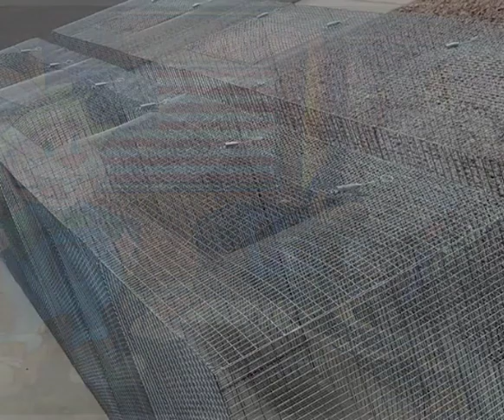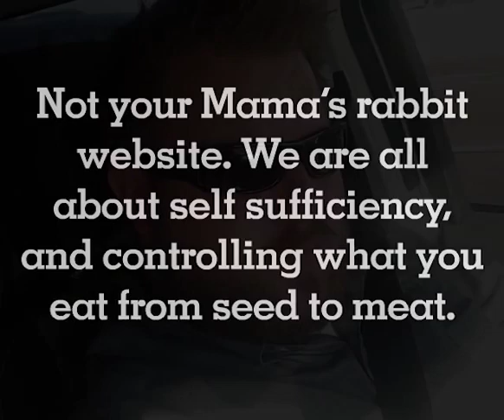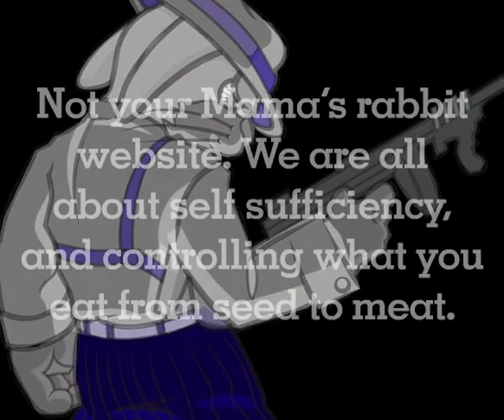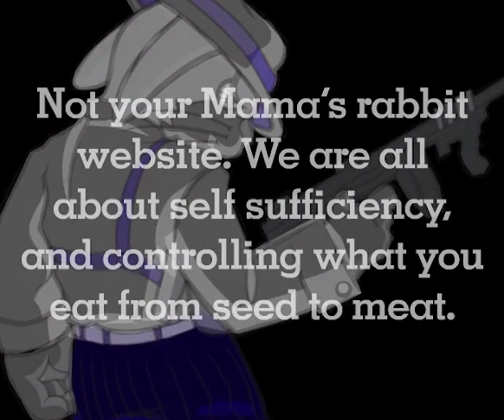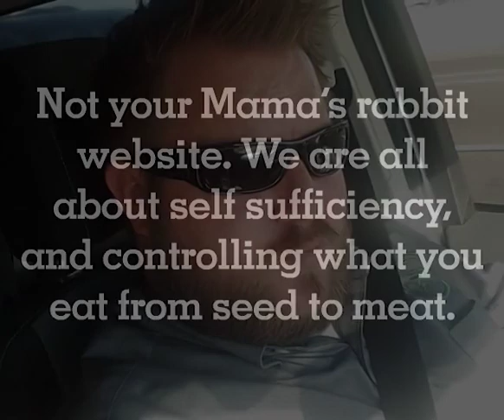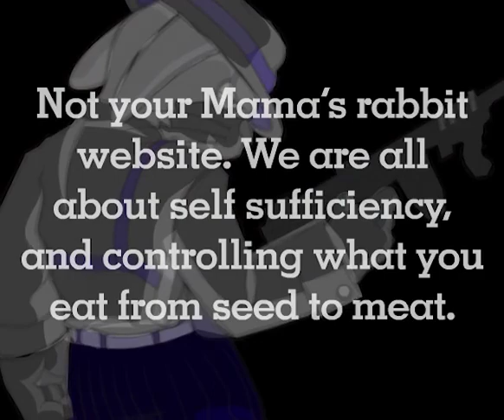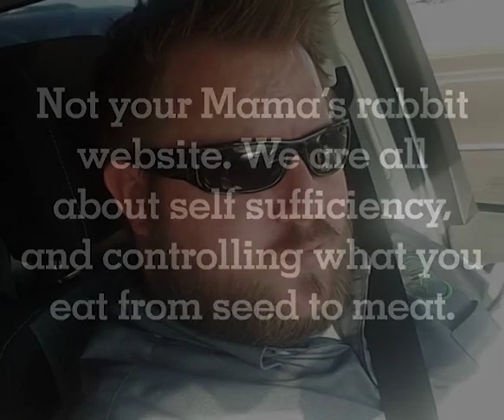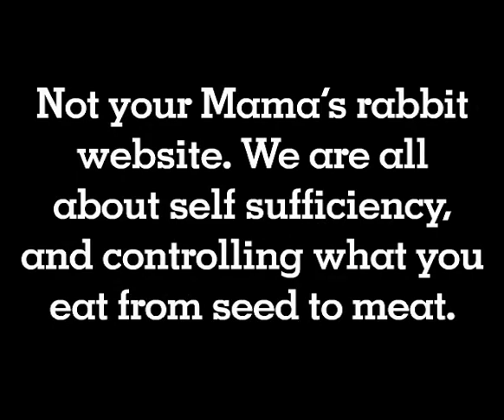We Grow Ours Podcast Episode 38 Join the compost revolution with the Bokashi Evolution